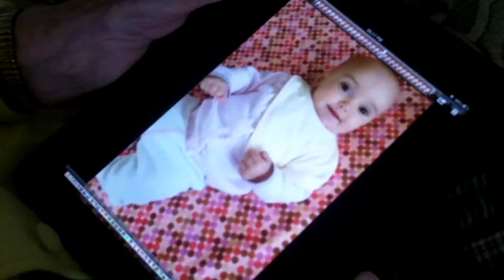Aw so lovely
Baby video x x